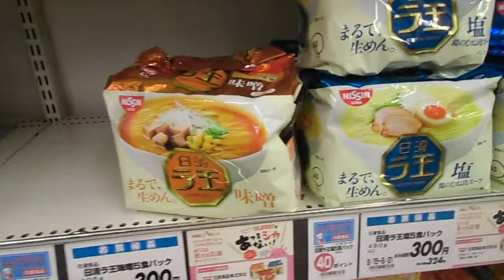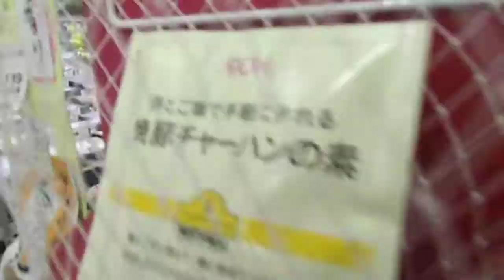日清ラ王 坦々麺売り切れ（イオン傘下の店）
撮影日2014/09/21 　日清ラ王　売り切れ　　　　　　　　　　　　　　　　　　　売り場担当者「レギュラー商品じゃないので大量に発注してません」
トップバリュの即席麺が　多量にあるけど